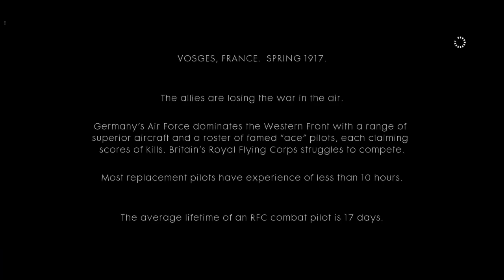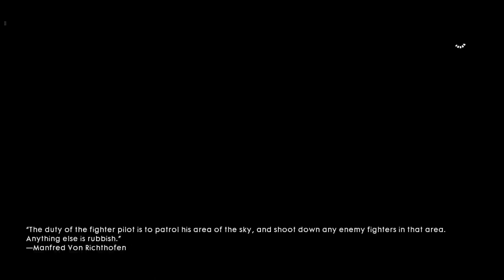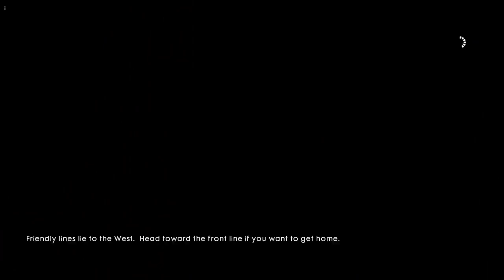Battlefield 1 | Xbox Series S Walkthrough - PART 3: Friends in High Places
Battle for air supremacy as a volunteer pilot in the British Royal Flying Corps.

Similar to its predecessors, Battlefield 1 is a first-person shooter game that emphasizes teamwork. It is set in the period of World War I, and is inspired by historical events.